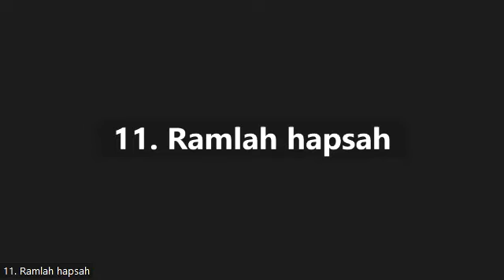Juz2-3 Surah Baqarah ayat234-259 bersama Ustadzah Elis Setianah